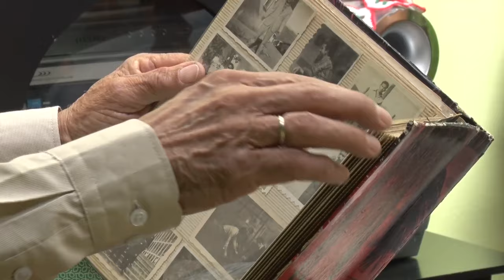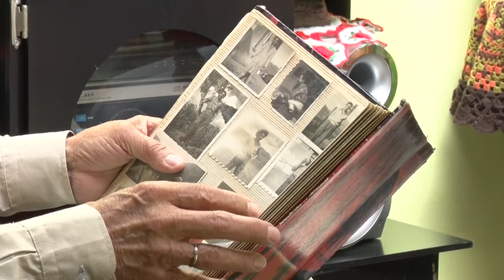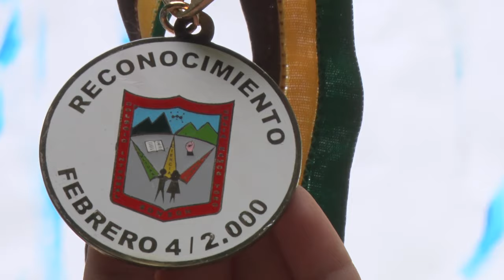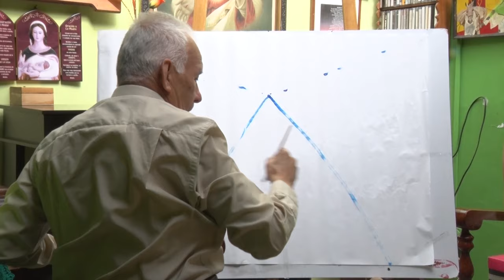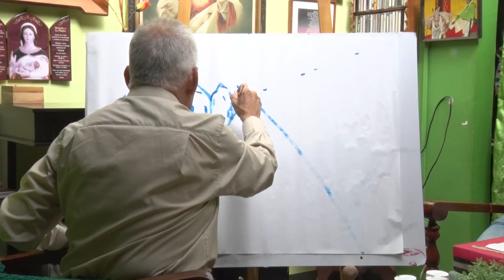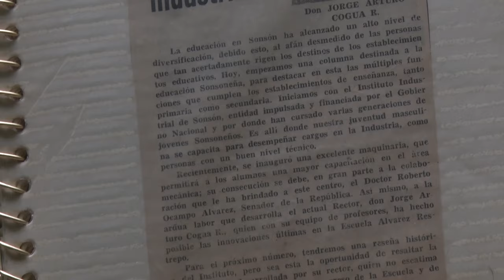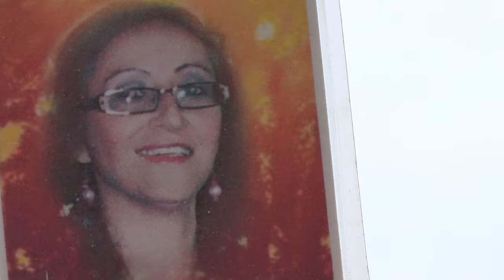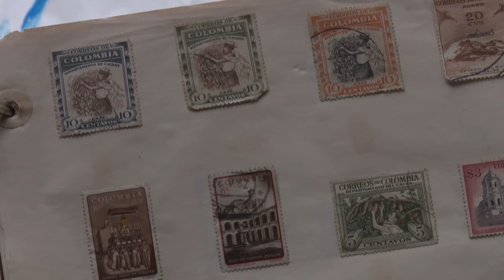PERSONAJES II 2 DE FEBRERO DE 2019 JORGE ARTURO COGUA RAMÍREZ